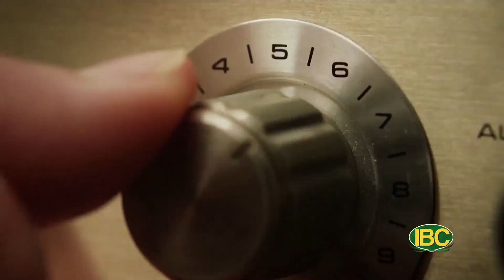Thoi Su Buoi Trua 10 20 2022 Part 2